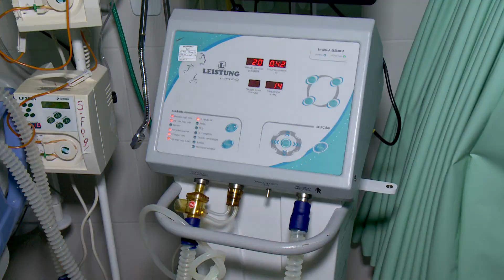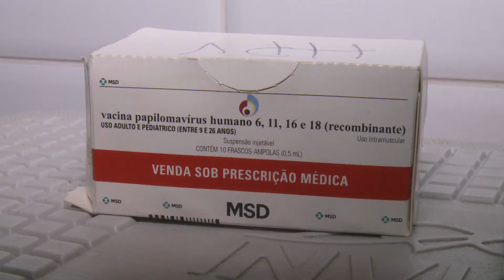Câncer de colo de útero é a principal causa de mortes entre mulheres